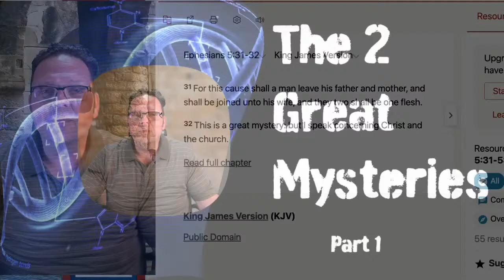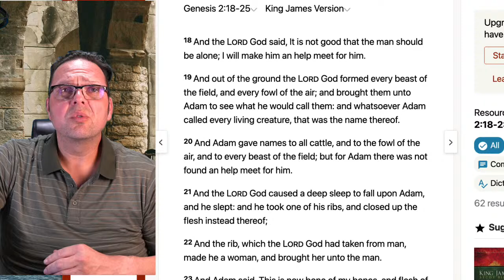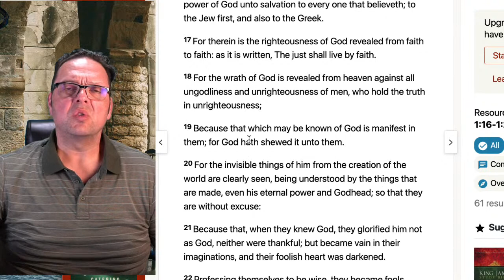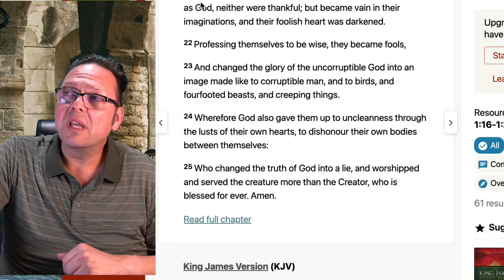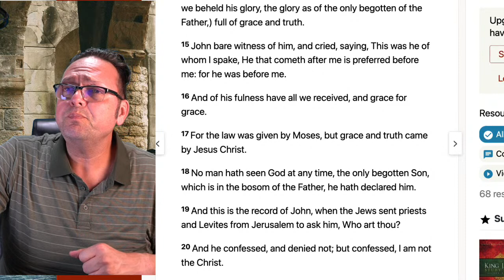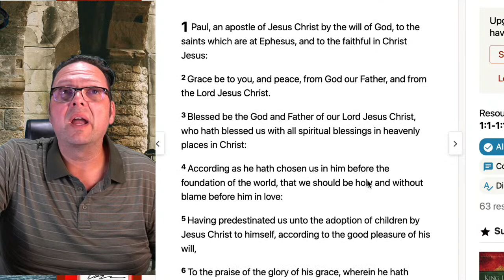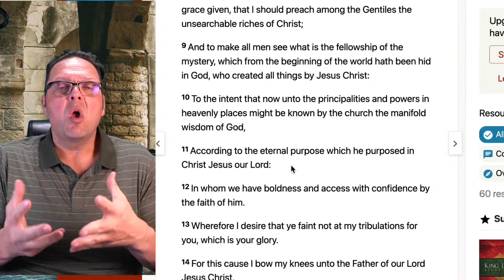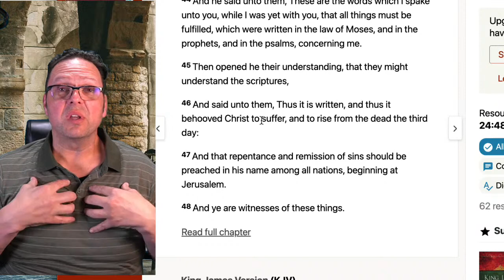The 2 Great Mysteries mentioned in the New Testaments